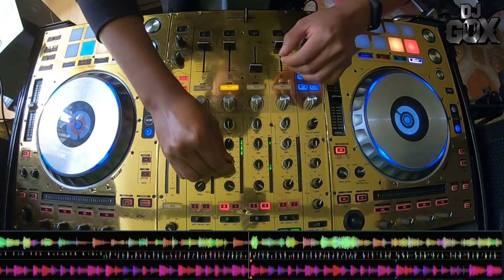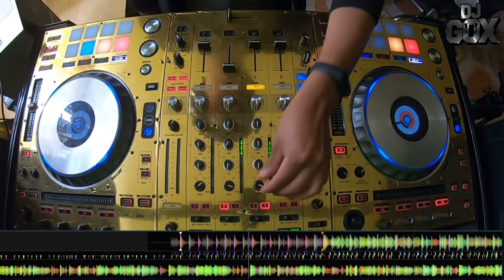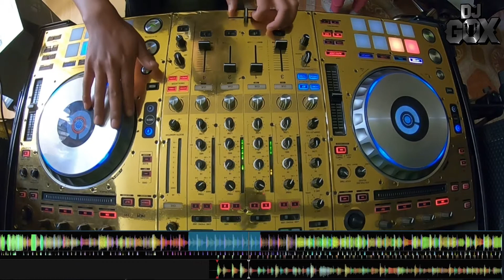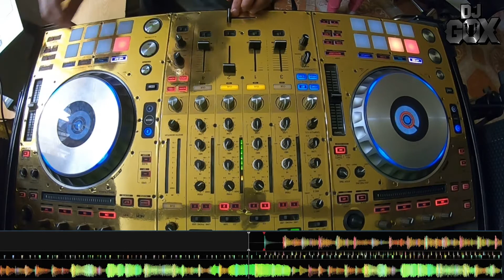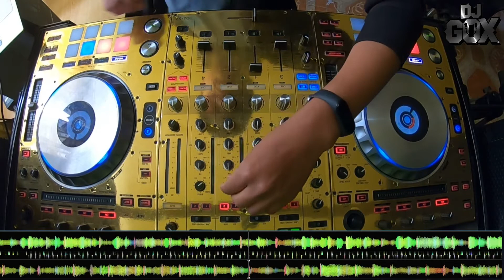MIX ARMONIA 10